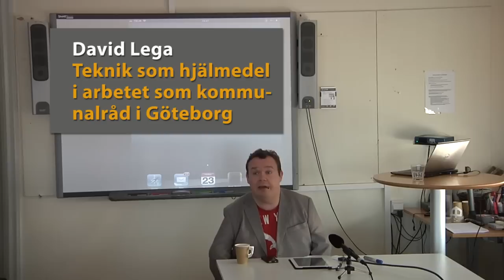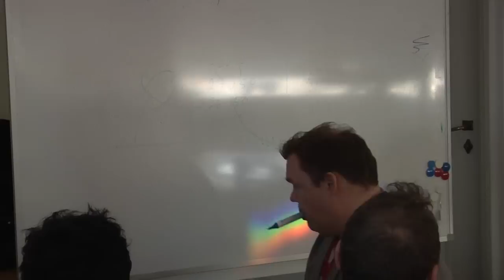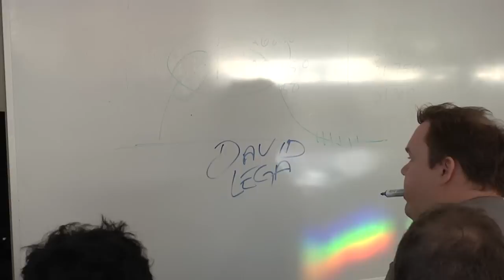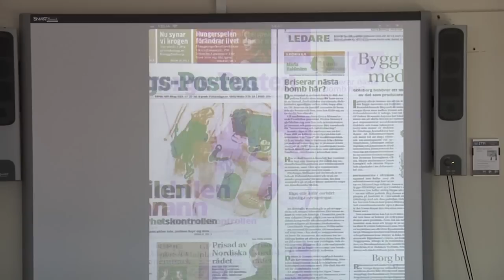David Lega - om teknik som hjälpmedel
David Lega, Kristdemokratiskt kommunalråd i Göteborg, berättar om hur tekniken stödjer och ger förutsättningar för honom att verka som kommunalråd. Teknik som kompensatoriskt hjälpmedel har också utvecklat arbetet inom politiken i Göteborg i stort, bl.a. genom att man tidigt började använda läs- och surfplatta för att läsa och hantera nämndhandlingar.
David visar på kreativitet och nyfikenhet inför de möjligheter som tekniken ger och vi kommer att få hans bild av hur han använder tekniska prylar i vardagen.